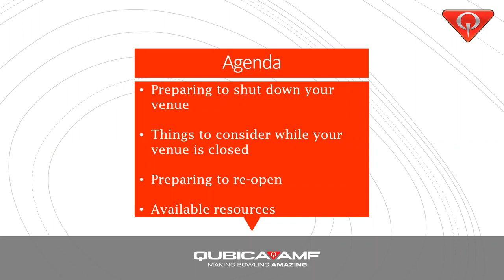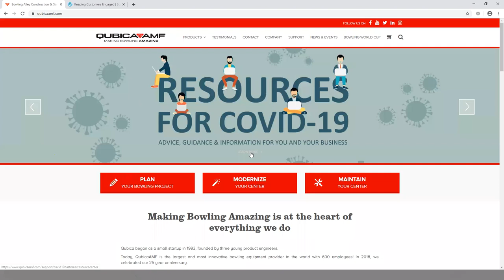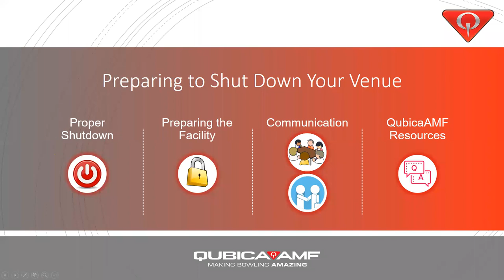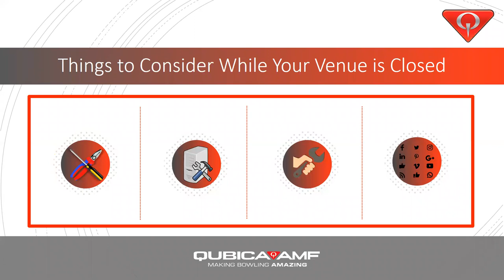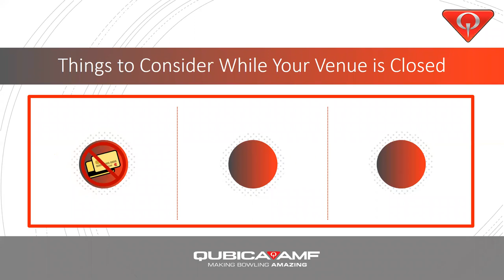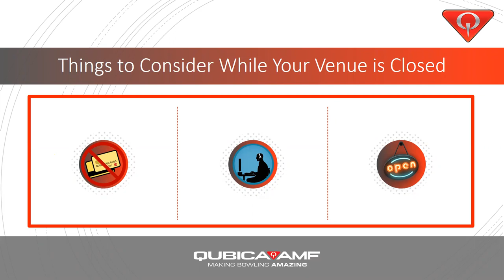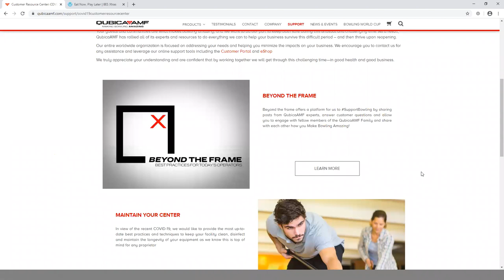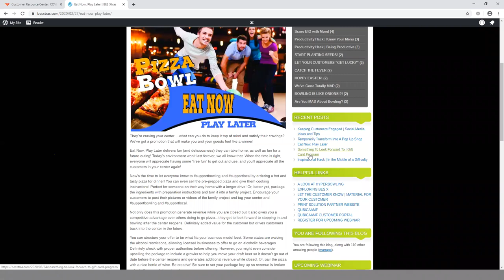Webinar: Achieving Business Continuity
Over the past few weeks we have learned new terms like “social distancing” and we have seen our personal lives and our businesses disrupted. It’s been hard on everyone, but it’s during times of incredible distress that we get to witness resilience and give life to creativity. By staying connected and supporting each other, we can get through these challenging times, together!